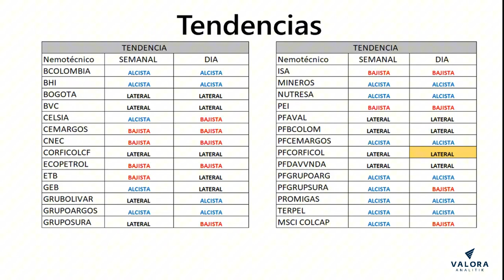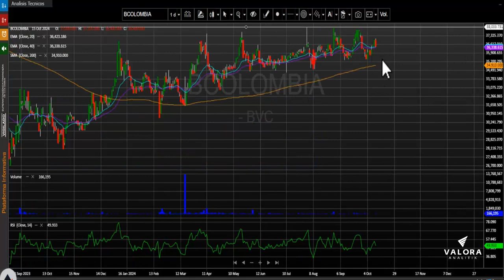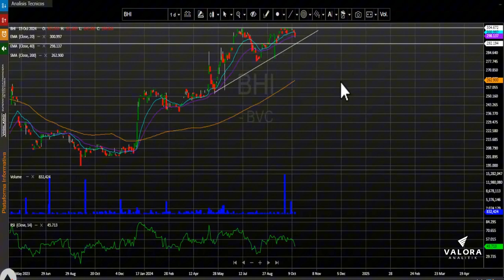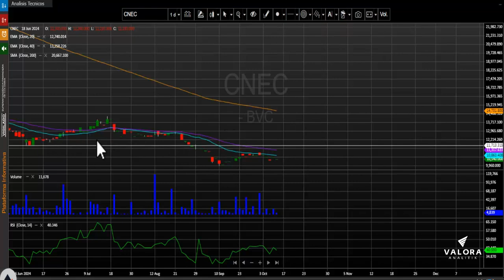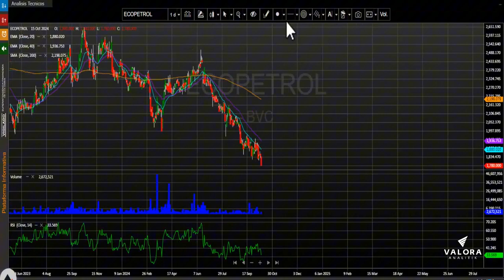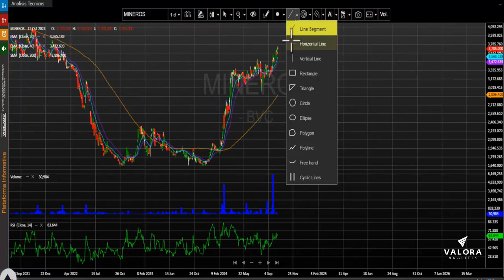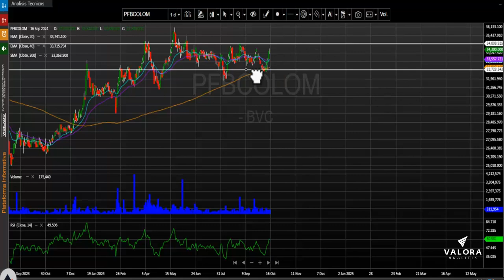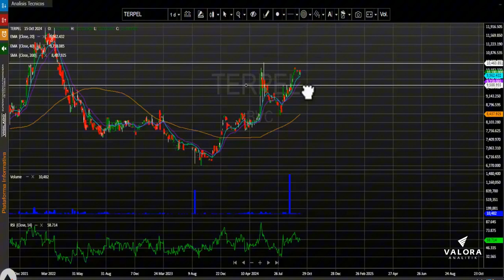Grupo Sura lidera el avance de la jornada: octubre 16, 2024